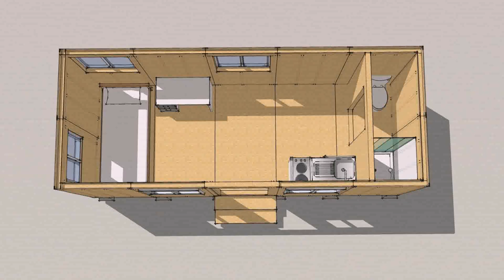Tiny House Builders Big Island (see description) (see description)